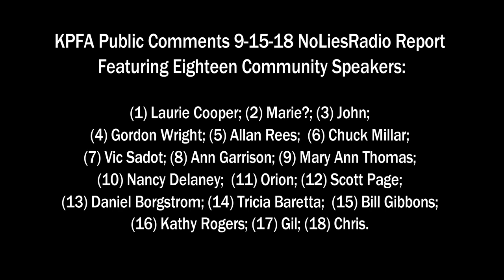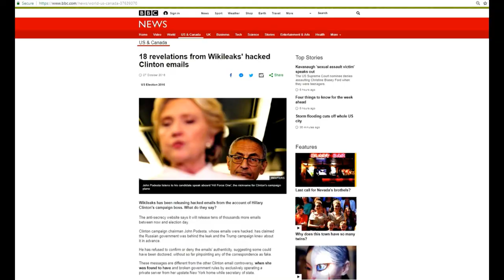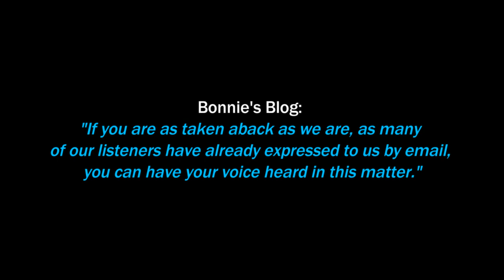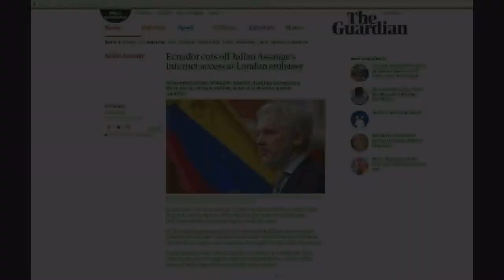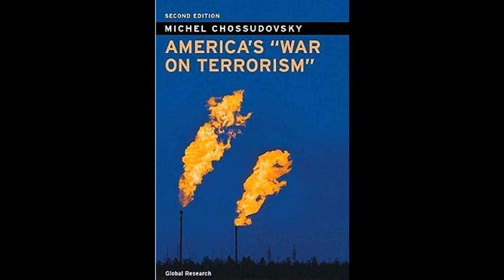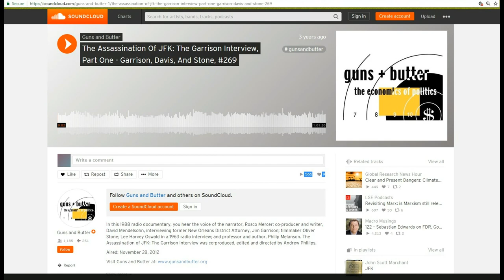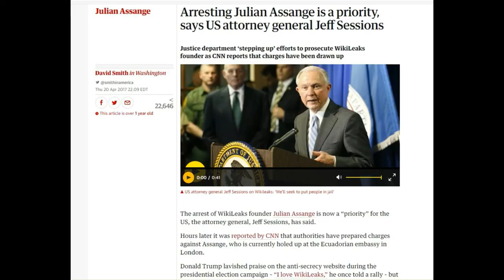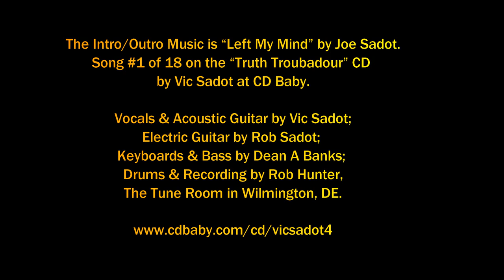No Lies Radio Report Public Comments KPFA Local Station Board 9 15 18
This is the updated version in case anyone wants to download or mirror "No Lies Radio Report Public Comments KPFA Local Station Board 9 15 18". The 27 minute; 13 second video is an excerpt made from the “Public Comments” section of the archived audio of the KPFA Local Station Board, which was a little over 2 hours and 34 minutes. 18 speakers took the opportunity to state their current concerns to the community elected local station board, management and staff, and community members in attendance.

The 18 Community Speakers on September 15, 2018 were: (1) Laurie Cooper; (2) Marie? (3) John; (4) Gordon Wright; (5) Allan Rees; (6) Chuck Millar; (7) Vic Sadot; (8) Ann Garrison; (9) Mary Ann Thomas; (10) Nancy Delaney; (11 Orion; (12) Scott Page; (13) Daniel Borgstrom; (14) Tricia Baretta; (15) Bill Gibbon; (16) Kathy Rogers; (17) Gil; (18) Chris.

The main topics of concern were the following: (1) Censorship of Guns And Butter Radio; (2) A call for KPFA to support a resolution supporting the Journalism Rights of Julian Assange; (3) Content Issues: Promotion of Mockingbird News Lies about RussiaGate, Democratic Party talking points, 9/11 Truth, foreign terrorists waging a war against the elected government of Syria, Military Intervention, and issues related to investigating historical accuracy by the use of weaponized terminology such as “Anti-Semitism” to prevent criticism of the violent military Apartheid occupation of Palestine, and the calculated use of "Hate Speech" as a cover for the Suppression and De-Platforming of those engaging in “Free Speech”.

There is a disagreement over First Amendment Press Rights at KPFA Pacifica Meetings advertised as “public meetings” as distinguished from “executive session” meetings. At the last KPFA Local Station Board the LSB voted to not allow video recordings; thus censoring the press in attendance. Labor Video YouTube Channel was ordered to not film at the previous meeting and they put their camera away. In the No Lies Radio coverage of the last KPFA LSB meeting you can see that there were 2 men acting as “security” for the KPFA LSB who told the NoLiesRadio reporter, Vic Sadot, to stop filming. Although he continued to film as directed by the owner of NoLiesRadio, these two men effectively prevented NoLiesRadio from covering some of the comments of Bonnie Faulkner, host of the censored 17 year old summarily terminated program called “Guns And Butter Radio”, and all of the comments by Allan Rees, owner of NoLiesRadio, a Pacifica Affiliate. See NO LIES RADIO REPORT Published 8-19-18 by No Lies Radio, a Pacifica Affiliate, reporter Vic Sadot: Guns & Butter banned by KPFA – Public Comments at the community elected KPFA Local Station Board Meeting

On 9-15-18 Allan Rees again claimed First Amendment Press Rights to Christina Huggins, current appointed LSB Chair, who presented papers claiming an LSB right to ban video coverage. Allan Rees decided to not film at this time to avoid confrontation, time wasted in courts, and delays in reporting the public comments for 9-15-18. An audio is usually recorded except when “executive sessions” are invoked. This NoLiesRadio video report by Vic Sadot attempts to provide visuals to represent past and current historical context to the public comments audio provided by the Pacifica archive.

All Pacifica Meeting Notices are listed at KPFTX dot org in advance and many of them have audio archives for the public to listen to on line or to download for free.

No Lies Radio posts SF Rally To Defend Julian Assange 8 01 18 NoLiesRadio Report by Vic Sadot, and the full Labor Video Report on the Aug 1, 2018 Speak-Out for at the San Francisco Ecuador and UK Consulates: “Free Julian Assange NOW! SF Rally & Speak-out To Defend Julian Assange”

Free Julian Assange NOW! SF Rally & Speak-out To Defend Julian Assange (36 m 42) laborvideo YouTube Channel Published on Aug 1, 2018.

On August 1, 2018 a rally and march was held to demand the freedom of Julian Assange and against the expulsion of him from the Ecuadoran embassy in London. Speaking from New York was journalist, WBAI host and activist Randy Credico as well as OSHA whistleblower Darrell Whitman who was able to use WikiLeaks to find the connection between Obama operative John Podesta and Karen Lerner who ran the Office of Special Counsel OSC which was supposed to investigate and stop corruption in the government. Trade unionists, journalists and civil rights activists talked about the need to defend whistleblower Julian Assange and prevent his arrest and incarceration by the UK and US government. They also marched to the San Francisco UK consulate and also challenged the UK government for it's attack on Assange. Production of Labor Video Project